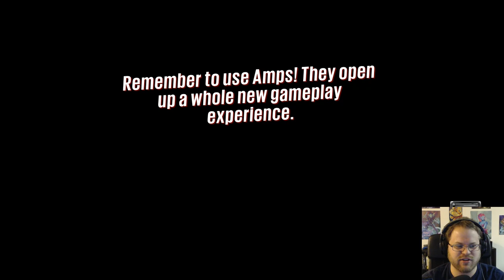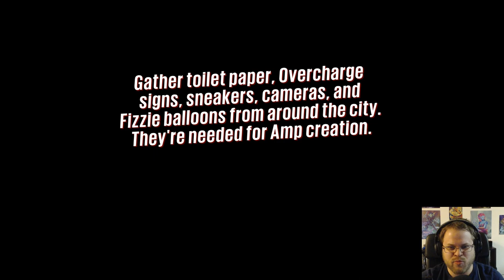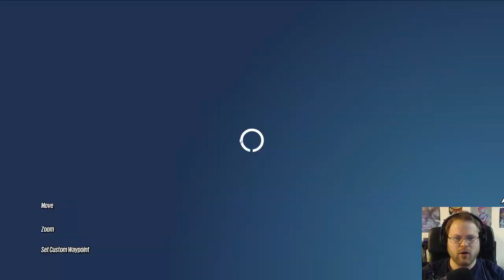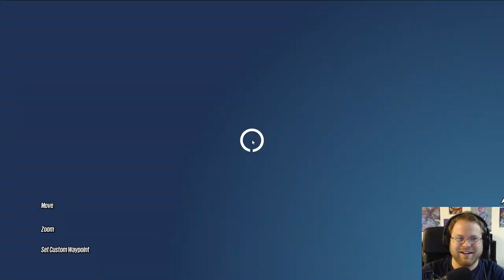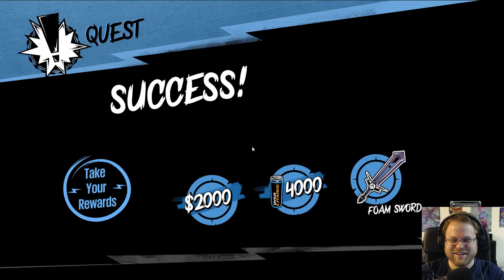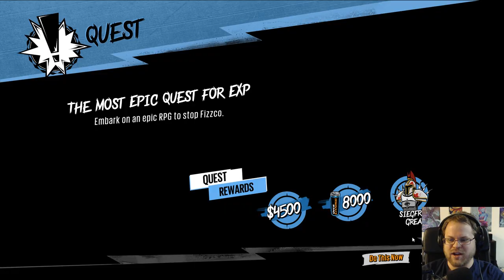Let's Play Sunset Overdrive - PC Gameplay Part 20 - Unwilling Shakespearean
Don’t miss the single-player campaign from the game that IGN awarded Best Xbox One Game of 2014, the game that Polygon rated 9 out of 10, and the game that Eurogamer calls “a breath of fresh air.” In Sunset Overdrive, the year is 2027 and Sunset City is under siege. A contaminated energy drink has transformed most of the population into toxic mutants. For many it's the end of the world, but for you it’s a dream come true. Your old boss? Dead. Your boring job? Gone. Transform the open-world into your tactical playground by grinding, vaulting and wall-running across the city while using a devastating, unconventional arsenal. With hyper-agility, unique weapons, and customizable special abilities, Sunset Overdrive rewrites the rules of traditional shooters and delivers an explosive, irreverent, stylish, and totally unique adventure.

Embrace the chaos of Sunset City through a hyper-colorful, post-apocalyptic single-player campaign and two bonus expansions, Mystery of Mooil Rig and Dawn of the Rise of the Fallen Machines. Outgun crazed mutants, homicidal robots, and villainous thugs on your journeys with the included Weapons Pack.

Features:
- An Open World with No Rules - Leap off buildings, run along walls, and grind power lines and rails to destroy your foes from every angle.
- Over-the-top Weapons - Collect and upgrade an arsenal of unconventional weapons that use items like dynamite, fireworks, harpoons, and acid to destroy your enemies.